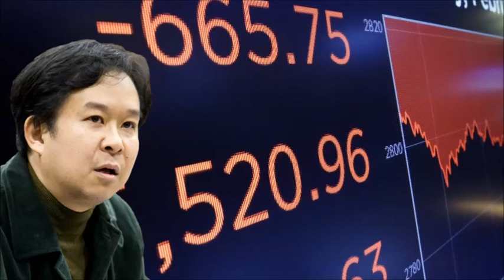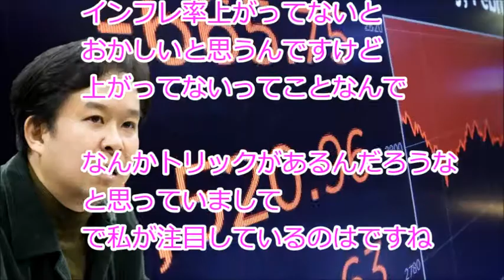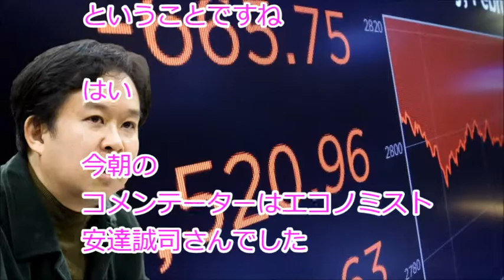《安達誠司》FRB 次の金利引き上げは非常に警戒すべき状況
関連動画：

特別番組「日本は誰と戦ったのか～知られざるトランプの経済政策」安達誠司　江崎道朗【チャンネルくらら・2月27日配信】

【Front Japan 桜】経済力とは何か / 米国金利上昇で日本はどうなる？ / 裏付けられた福島原発事故に関するUNSCEAR報告[桜H30/3/9]

今は、買ってはダメな株　79個の日本株は危険!?　サウジアラビアとシャリア指数　ヒルトンホテル ファナック ヤクルト 島津製作所　株・FXニュース